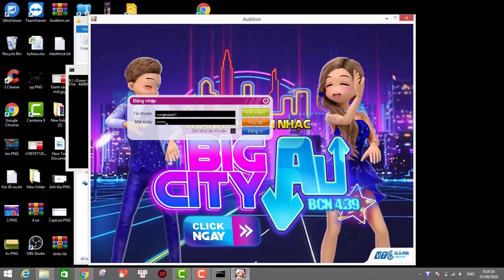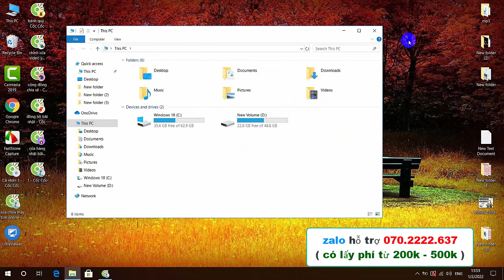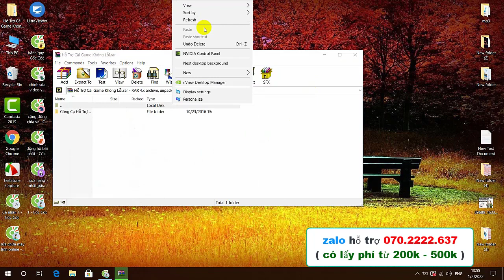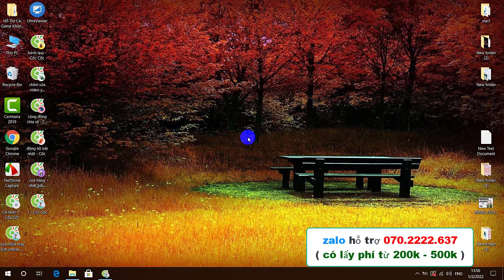Gõ tiếng Việt trong game Audition VN trên Windows 10 với Unikey Vista LH zalo